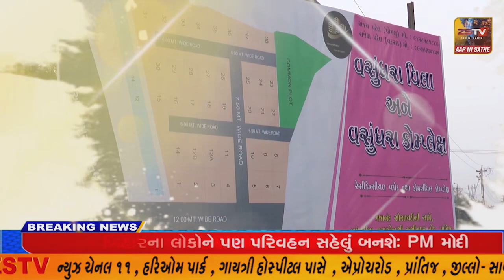SUPER​​​​​​FAST​​​​​ NEWS# TopNewsToday//SUPER FAST//ZSTVNEWS//